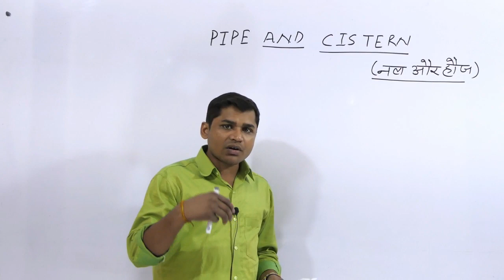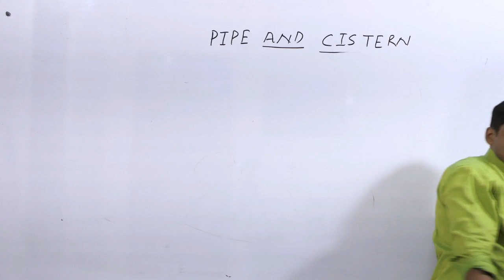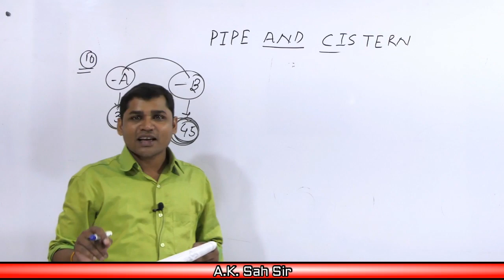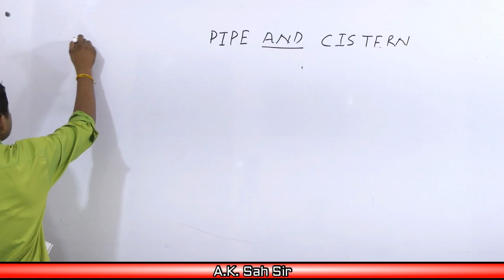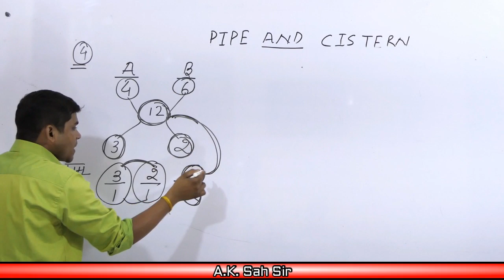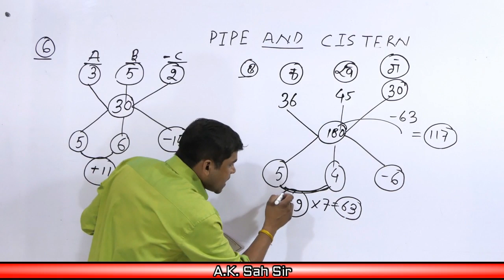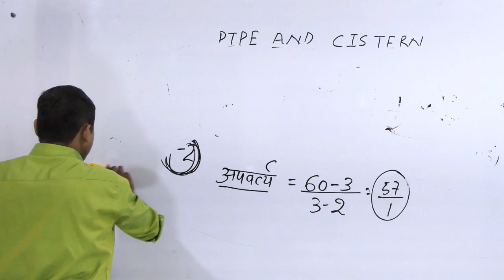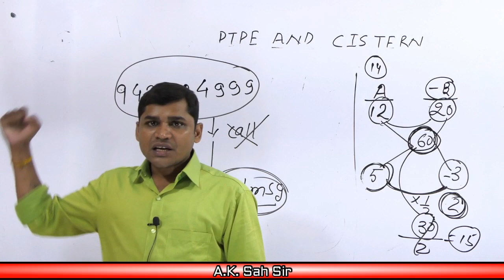पानी और टंकी भाग ( 1) FOR PAID BATCH im info 9430304999/7379073200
A K SAH सर से Basic से पढ़ने के लिए अभी App Download करे for SSC/ BANK /RRB /NDA/CDS AND ALL one day exam

payre bachho ye video paid wale bachho ke liye hai jo bande (students)     intrested    hai is course ko le sakte hai
course ke liye aaplog 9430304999/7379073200/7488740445
par call karke bat kar sakte hai